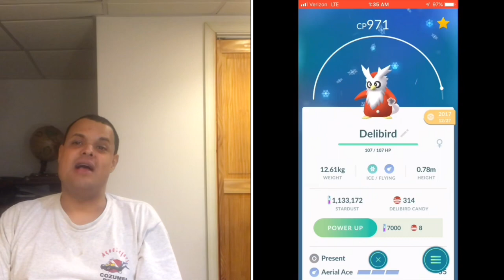Pokémon Go News Episode 12 (Holiday Event, New Pokémon, Correction to Mistakes from last video)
I talk about the mistakes from my last video to the holiday event.